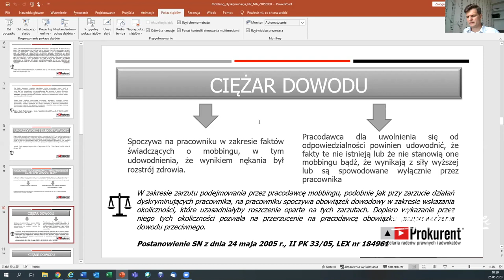Mobbing w czasach koronawirusa.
🤬 🤬 🤬 MOBBING

W czasie odbudowy pokoronawirusowego biznesu wielu managerom zależy na szybkim wzroście ⬆️ ⬆️ ⬆️ dynamicznym przyroście i zielonym kolorze w exelu 🆙 🆗. Ale uwaga ❗️❗️❗️ Łatwo się pogubić.

Czy masz do czynienia z:

✅ Presją nad odbudowanie wyników❓
✅ Poniżaniem podczas rozmów w grupie❓
✅ Wykonywaniem zadań, które okazały się zbędne❓

W rozmowie z Piotrem Włodawcem o tym,

✅ Czym jest mobbing❓
✅ Jakie zachowania powinny zaniepokoić❓
✅ Co robić, jeśli czujesz się ofiarą mobbingu❓